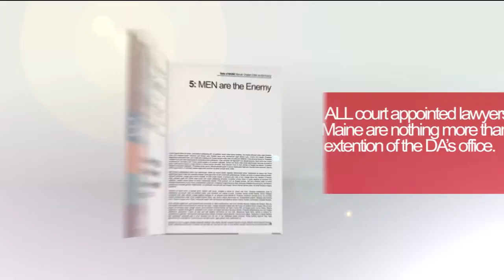Maine People - There are only 2 types of people in Maine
Maine is a pathetic state where the ruling class that pilfers from the poor.

for more information on how to identify misconduct and file "VALID" complaints.

Take a bite out of Judicial Corruption...
Support DespicableMaine.org and show the despicable that you will not be a victim with a purchase of FEAR Gear.
  It's the Gear the courts FEAR.